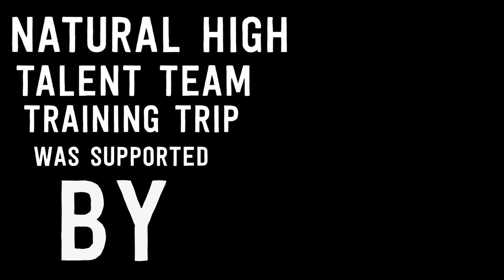Wout Knipscheer training in Brazil with Talent Team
We were kiting in Brazil, Barra Nova for 2 weeks with talent team from natural high in the Netherlands, Brouwersdam.